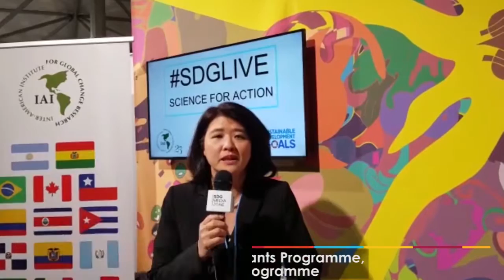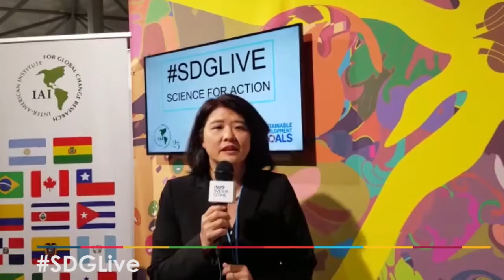SDGLive Yoko Watanabe, Global Manager, GEF Small Grants Programme, UNDP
SDG Media Zone COP 23, 6-10 November 2017